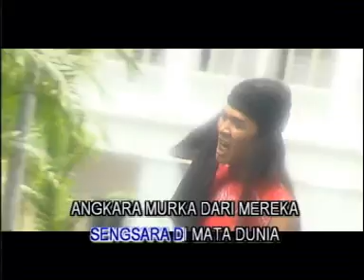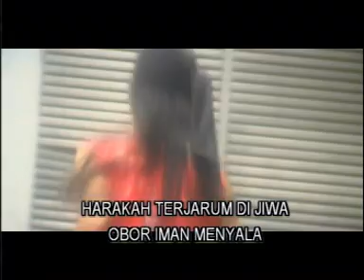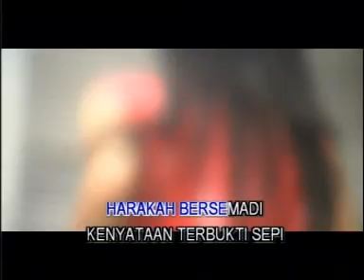ROCKERS - Harakah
ROCKERS Karaoke, sekarang dah tinggal Joe sorang2